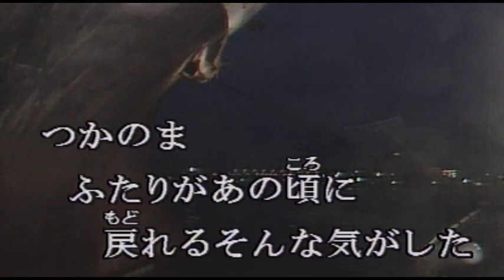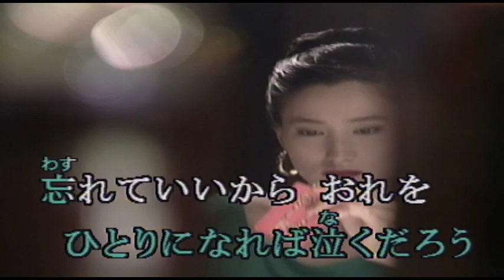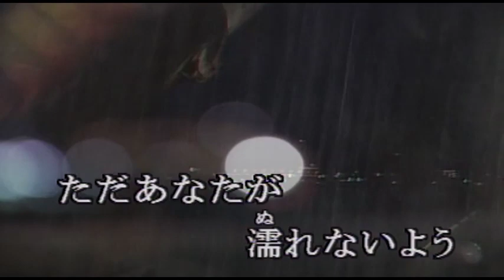（カラオケ） ベイサイド・セレナーデ / 鈴木雅之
つかのま　ふたりが・・・
›1990年
›作詞：康珍化　　作曲：羽田一郎

つかのまふたりがあの頃に
戻れるそんな気がした
車のライトが沈む
遠い波間を見てたら

あなたは弱気な人だから
ひとりになれば泣くだろう
忘れていいからおれを
おれが忘れるより先

oh 埠頭の湿った潮風が
雨へと変わるよ

ただ迷わず奪う方が
Rain Rain Rain Rain
Rain Rain
しあわせだと思うかい?

軽めの言葉もこころから
あなたを大事にしてた
16みたいにおれを
泣かせ続けたこの恋

oh 遊びの恋さと笑う奴
言わせておけばいい

ただあなたが濡れないよう
Oh Rain Rain Rain
Rain Rain
腕に胸に 抱き寄せる

ふたりで見つけて
ふたりで壊した愛を
残して車に帰ろう

教えてくれおれが次に
Rain Rain
何をしたらいいのかを

Rain Rain
腕に胸に 抱きしめる